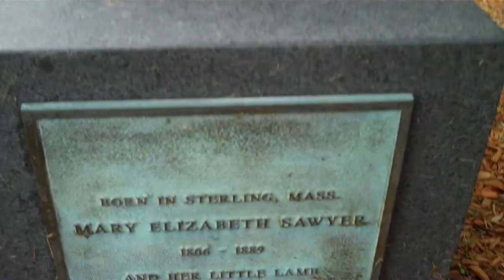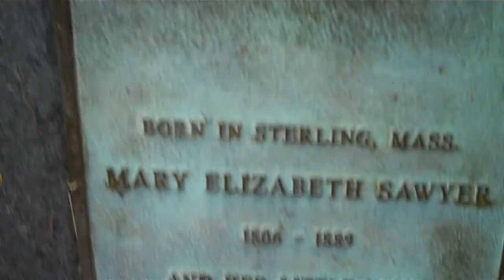Sterling: Mary's Little Lamb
Thanks to saritadarko for clarification of statue's history.
  Mary Elizabeth Sawyer, the author who penned the nursery rhyme "Mary Had a Little Lamb", lived here in Sterling, Ma.. This statue is dedicated to her, and the little nursery rhyme.
  Lovingly restored in the early '80's after severe vandalism, and touched up in the early '90's, this lamb is sure to go...nowhere, and honor Mary's work.